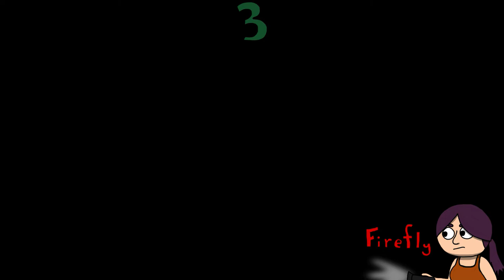The Watchers - 9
The Witch and the Wizard travel to another old mansion to gather up some dusty relics in an attempt to bring a mother back from the dead with a strange ritual, all the while being chased by strange candle-wielding robed men.

Our siblings get to strategize and separate once again, but this time it involves trickery and murder! Let us go and get mom's mirror!